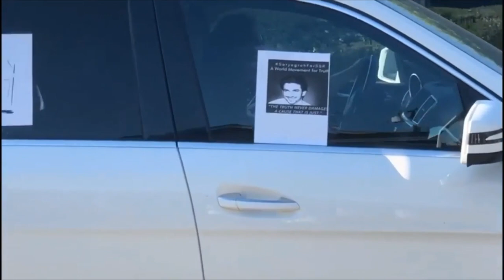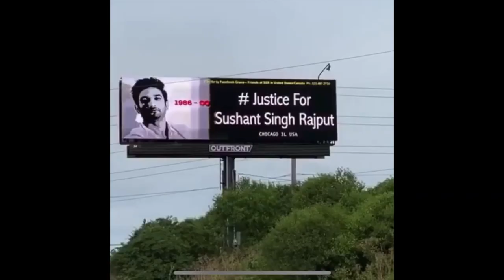Today Car Rally in California,USA For Sushant Singh Rajput | A world Moment For Truth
Today Car Rally in California,USA Fro Sushant Singh Rajput | A world Moment For Truth